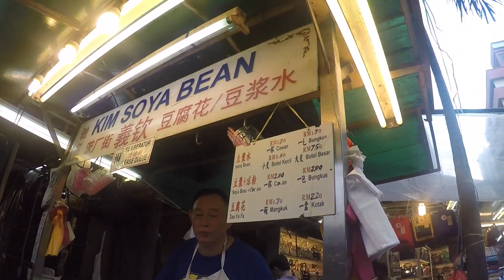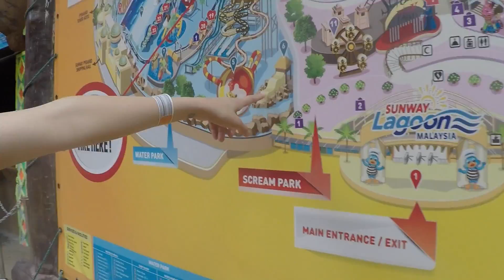Best of Singapore + Malaysia // TRAVEL DIARY